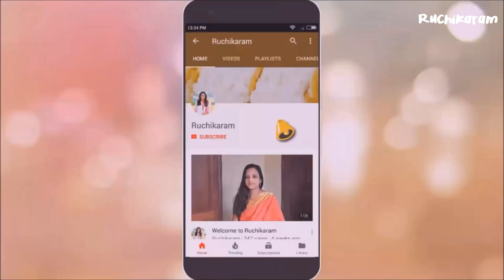കേരള സദ്യ സ്പെഷ്യൽ കാളൻ | Kalan | Malabar Style Kalan| Kerala Sadya Kalan | Recipe 85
How to prepare Vishu Sadya Special Kalan | Malabar Style Kalan?

Raw Banana – 1 Banana sliced
Elephant Yam – 1 Cup, (Same quantity of Banana)

Take a cooker and add Raw Banana, Elephant Yam, Salt to taste, Green Chilli, turmeric Powder, Chilli Powder and pour required water and cook well
Take a mixer grinder and add grated coconut, cumin seeds and pour little portion of curd to make a thick paste
Smash few banana and yam to make the gravy bit thick (Optional)
Add few curry leaves and then transfer the ground coconut paste into the cooked vegetables
Keep the flame low and then add the balance curd into the curry
Switch off the stove when it starts boiling. Add the pepper powder and mix well
Heat a pan and add oil into it. Splutter the mustard seeds and then add fenugreek, dried red chilli and curry leaves into it and sauté well
Transfer the mustard seeds into the curry
Sadya special kalan is ready to serve

Cheers!!!
Minu